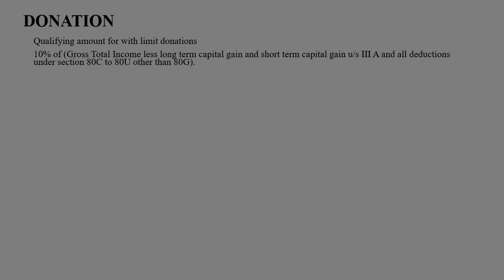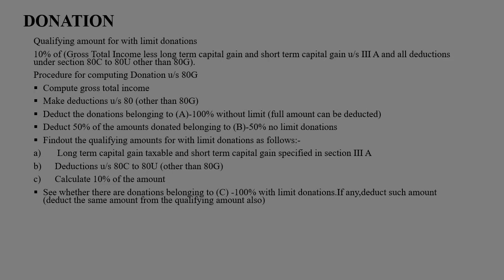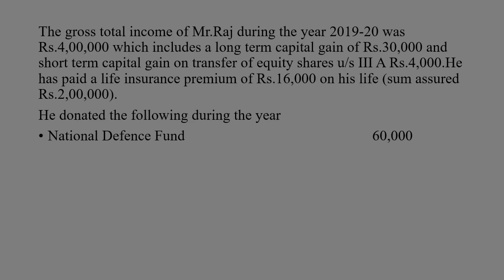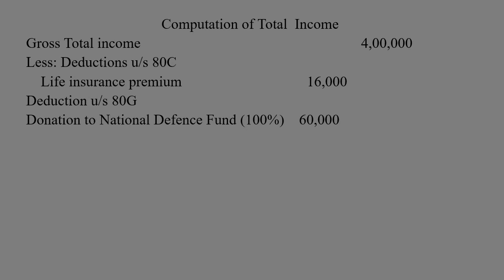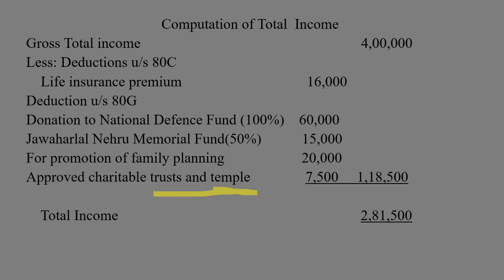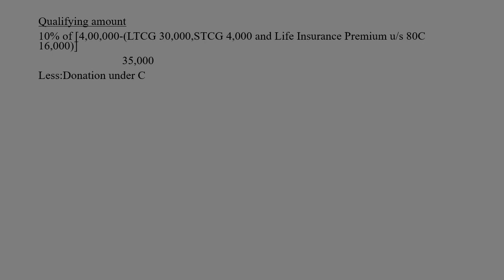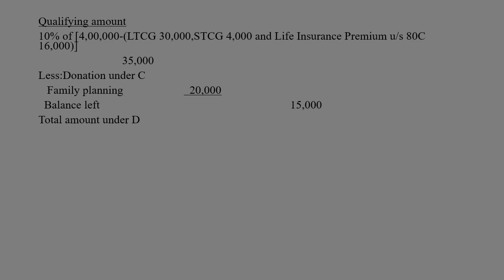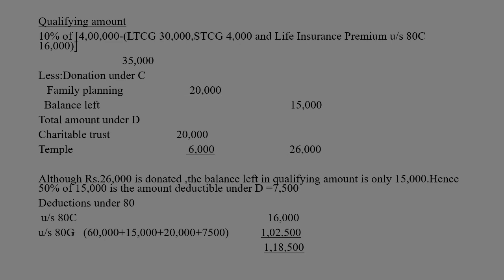Computation of Deduction in respect of Donation